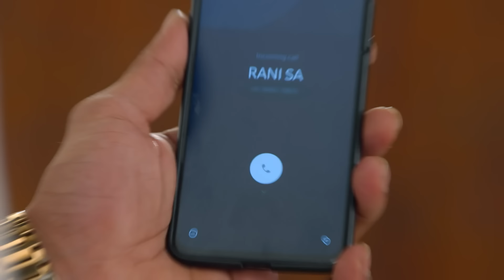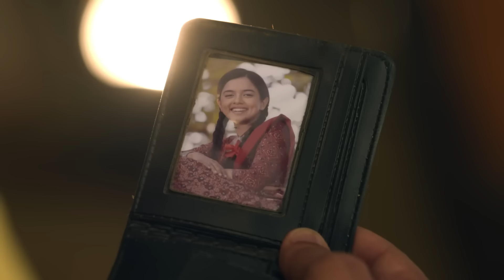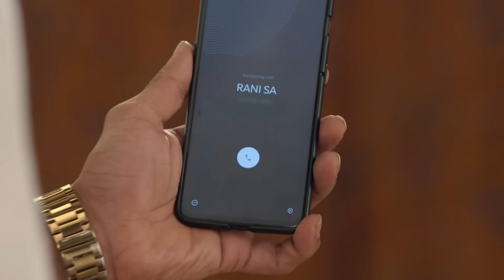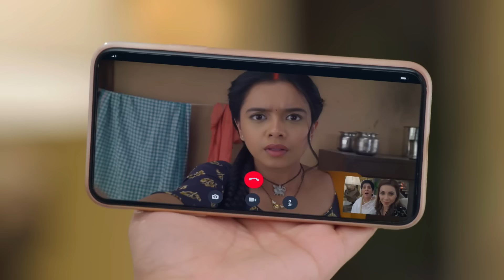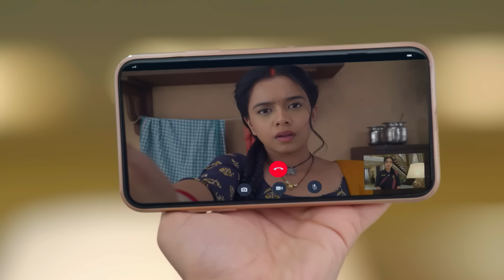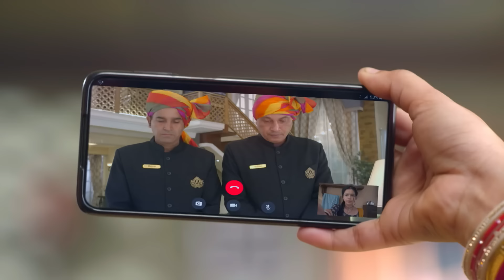Vikram Kiara के बलिया पहुंचे से रोके के trick करेले | Apna Time Bhi Aayega | Episode 22 | Zee Ganga